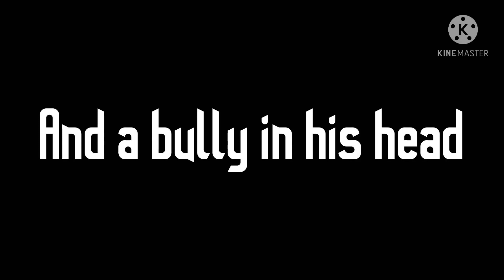Juliet||GCMV||Non Despair School AU||Danganronpa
No ship hate if you don’t like the ships used in this video don’t watch 💕

hope you guys are enjoying my no despair AU

Have a great rest of your day/ night/ afternoon 😄✨